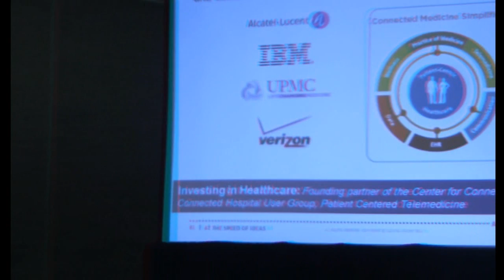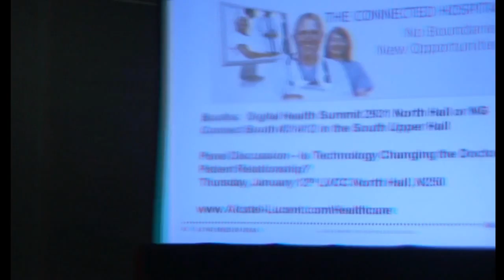Alcatel-lucent at Living in Digital times at the 2012 International CES in 3D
Alcatel-Lucent is a global communications industry leader with the innovation, expertise and vision for a connected world that moves at the speed of ideas, in anaglyph 3D,